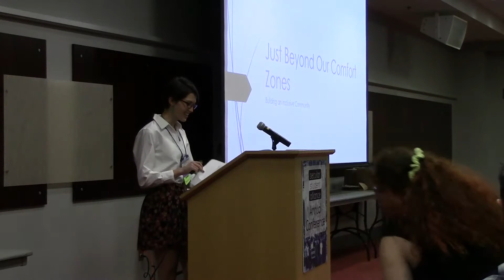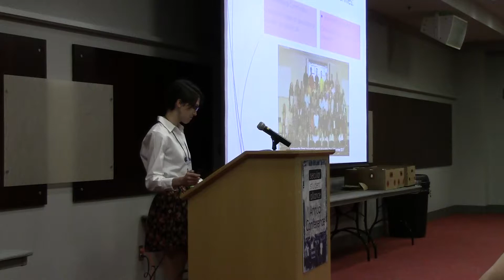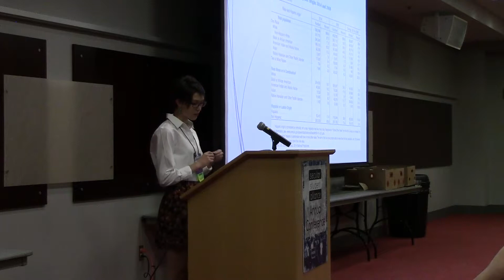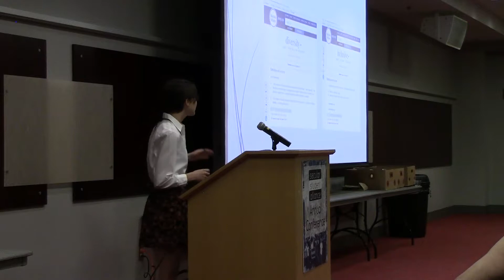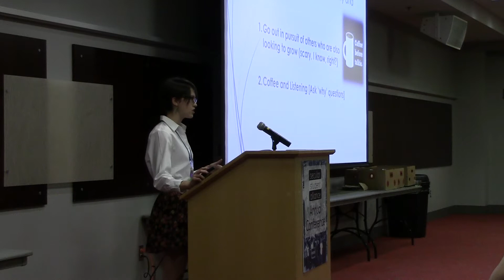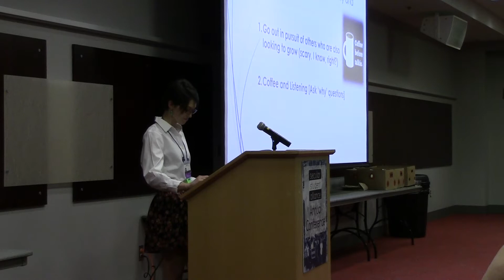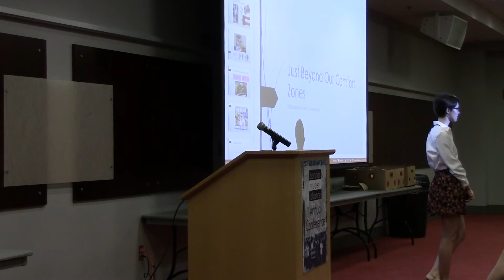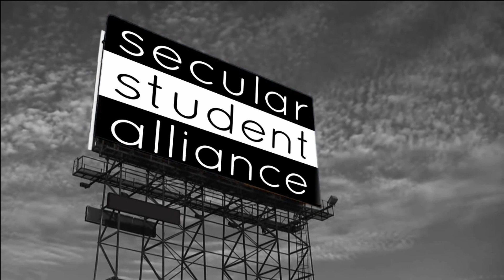Just Beyond Our Comfort Zones - Building an Inclusive Community :: MJ Aiken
Do we honestly want to be part of a diverse population? If inclusivity is such an easy concept to grasp, why does it require conscious effort to implement? You can inspire change, but first you'll need to reevaluate the basics: community, inclusivity, and diversity.